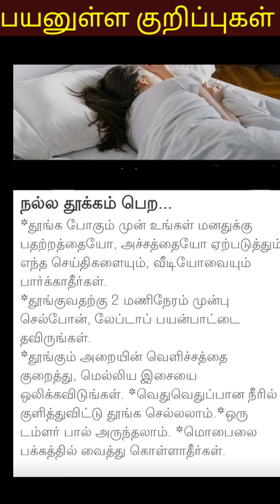பயனுள்ள /tamil /tips/ /